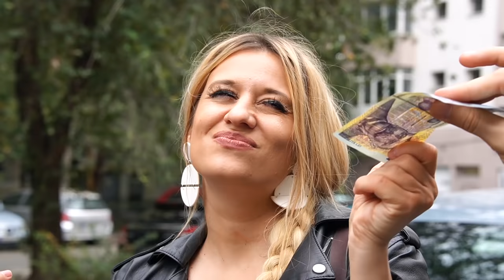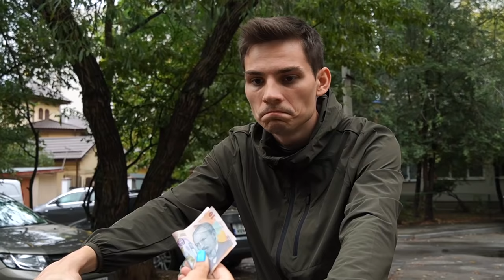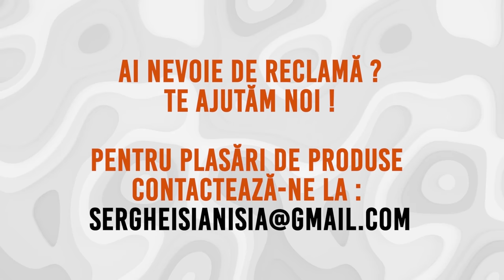Cand iti este rusine cu masina prietenului